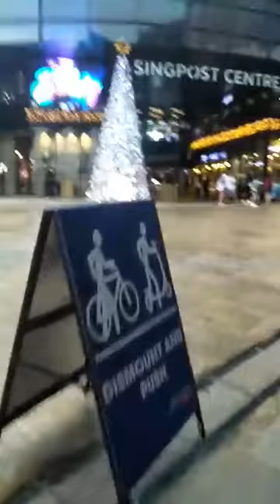♥Singapore City Walking Tours♥ Paya Lebar MRT Mall ♥Very Nice View♥